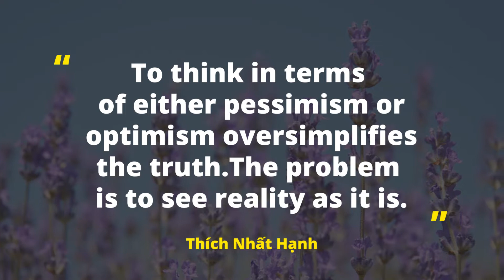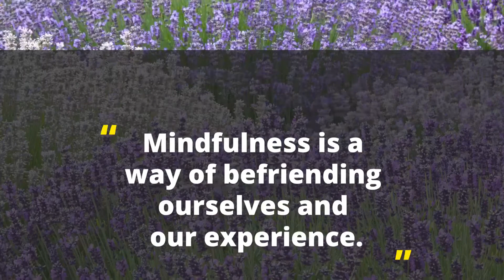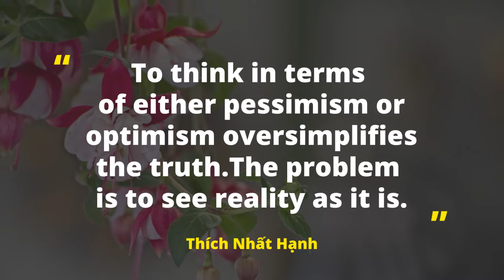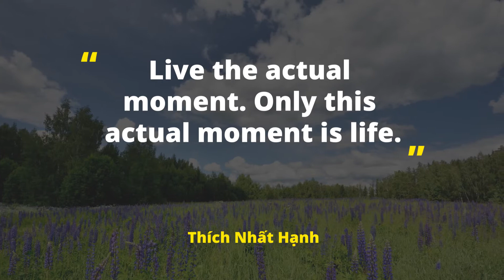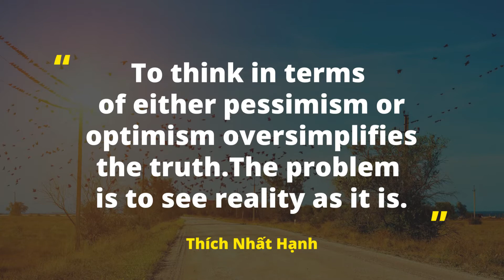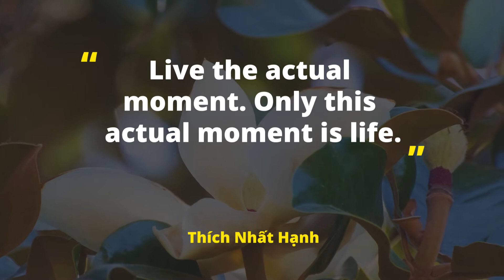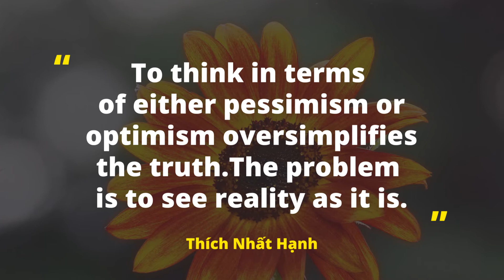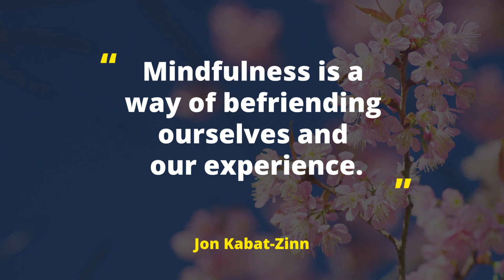Relax With Theta Waves Meditation Music, Rise Your Intuition, Miracle Transformation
Hello Community!!! Welcome to Gazewithin Meditations & Relaxation Music. You are currently watching Relax With Theta Waves Meditation Music, Rise Your Intuition, Miracle Transformation.

Do you need highly effective meditation music? Are you interested in music therapy that can aid your spiritual awakening?

Meditation music is a great way to relax and feel grounded. The benefits of meditation are so great it's no wonder this ancient practice is more popular than ever. This channel will give you the best meditation music for your spiritual awakening and journey, sadhguru chakras balancing through all of the 9 solfeggio frequencies!  Also, we will reveal how you can use the power of music therapy to help use the law of attraction and why it's one of the best ways to get into a meditative state!

Gazewithin Meditations & Relaxation Music

Music and Video by : Olympus Digital Assets